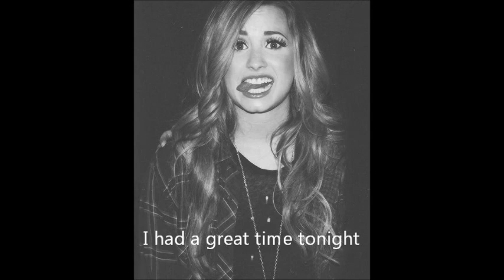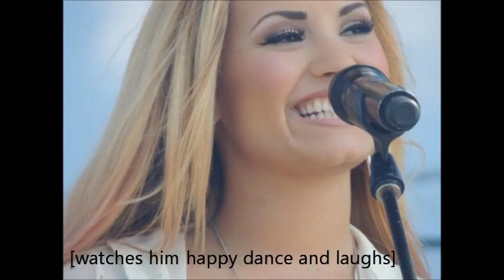Skater Chick Ep9 (justlena story)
and to those who unsubscribed to me, im sorry i didnt upload all day